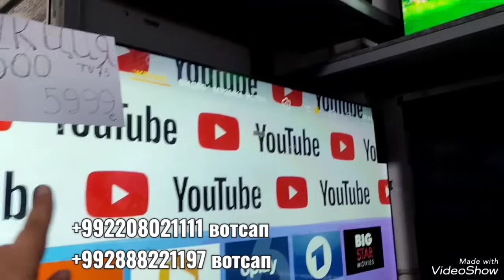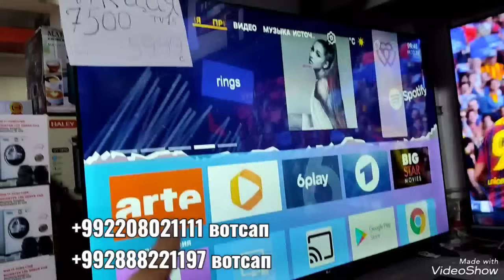ЯК ТЕЛЕВИЗОР ТУХФА, ЯКТО МЕХАРЕН, АКЦИЯИ КАЛОН, ЯХДОН, ЧАНГКАШАК МОШИНАИ ЧОМАШУИ ХАМАШ АРЗОН ШУД